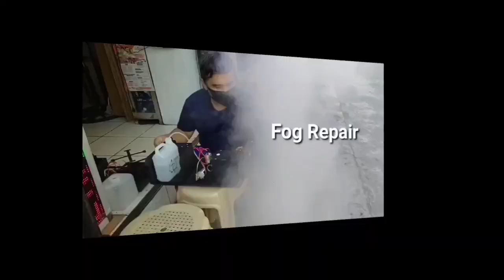Concrete Hamba - pinagawa ng Kapatid ko Para iwas daw bukbok at anay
Gusto ko lang pong I share dito sa bicol. Concrete Hamba sa pinto ang pinapagawa. Mas mahal na daw po kasi ang kahoy.saka iwas nadin sa bukbok at anay.

My G-cash
Salamat po..❤️

Salamat po sa Dios at meron pa pagkakataon Makagawa ng video🙏